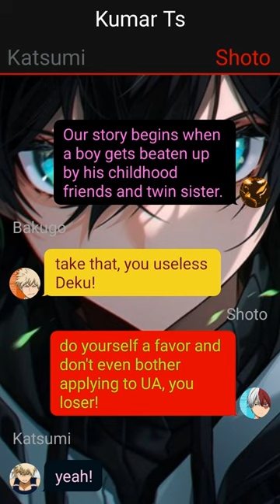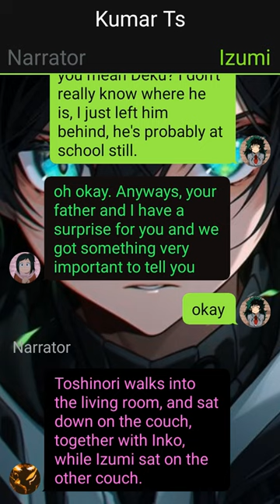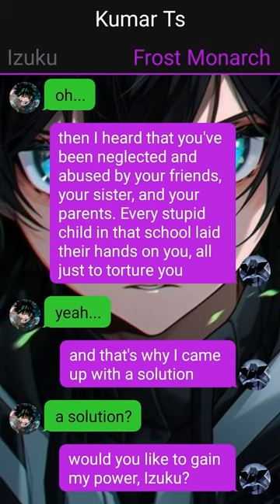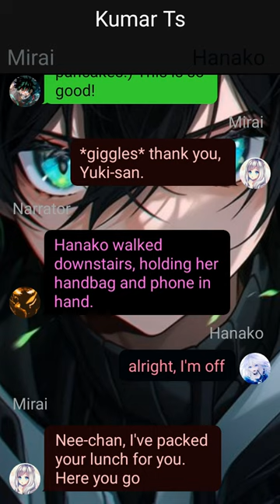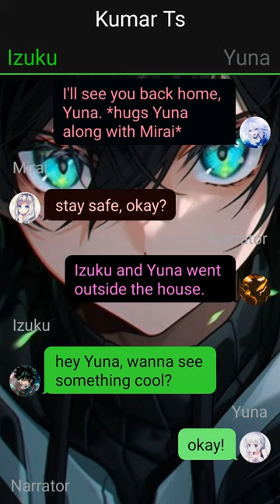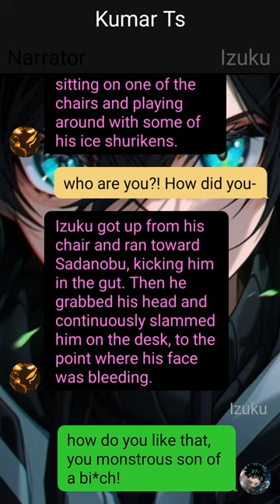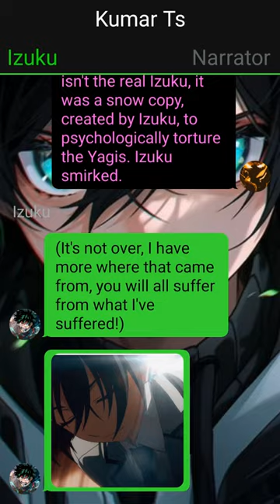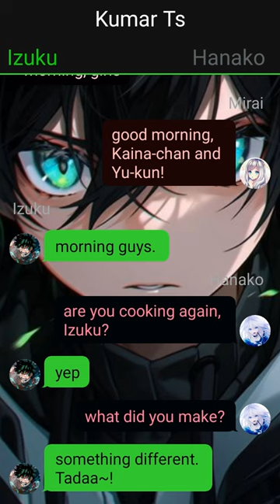Forst Monarch Deku Texting Story~{Pt~1}~{Izuku X ???}~"Quirkless Deku"~MHA//Deku Texting Stories